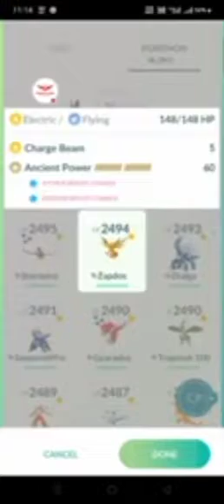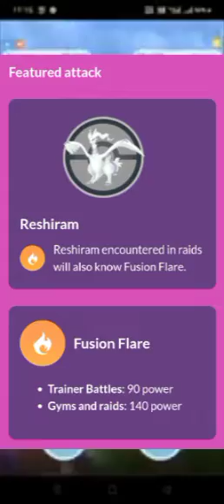Happy New year Event Details in Pokemon Go|| New Reshiram || First voice video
Hello
 Guys Happy New year